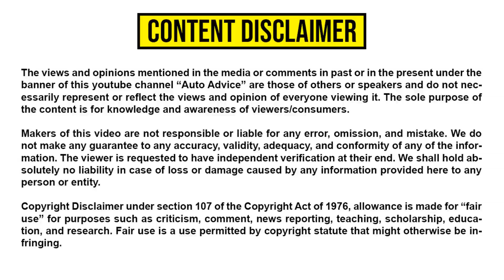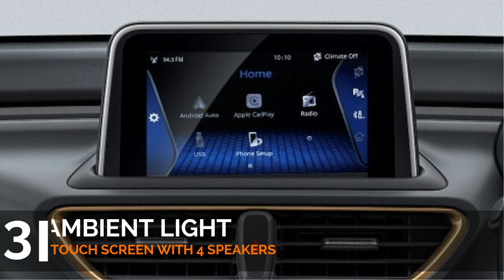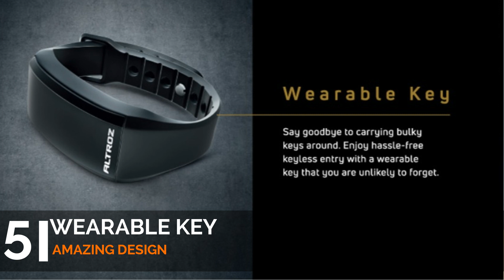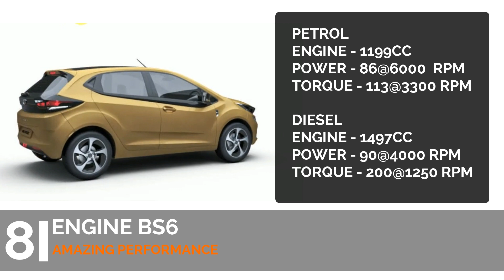10 Reasons to Buy New Tata Altroz 2020 |Auto advice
Tata Motors has Launched New Altroz 2020 in Premium Hatchback segment.This car comes with many unique features and people going to love Altroz.